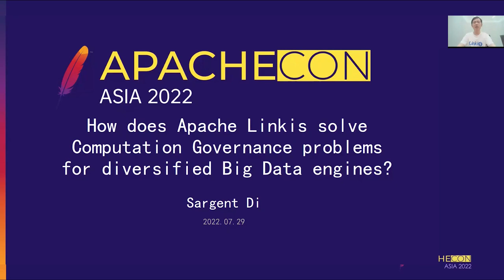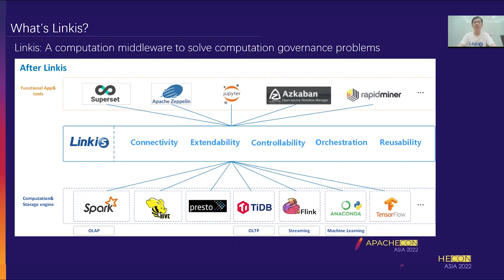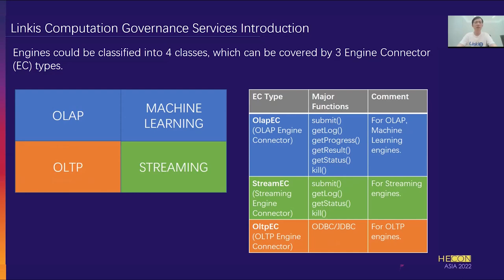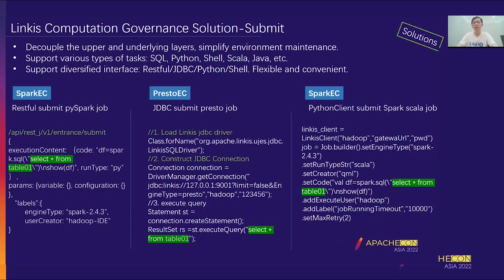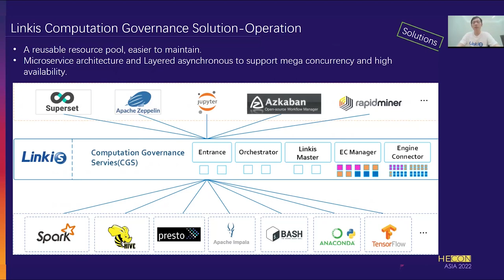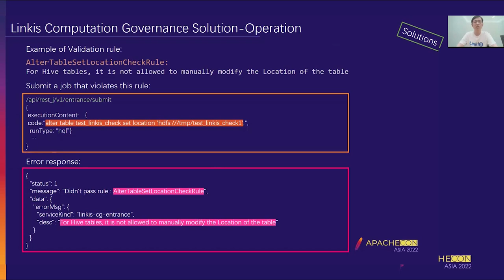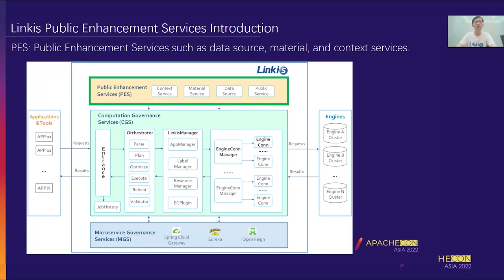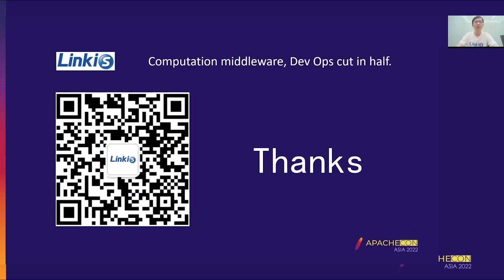How Does Linkis Provide Computing Governance Capabilities For Diversified Big Data Computing And ...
Shuai Di: Small Banks, Apache Linkis(Incubating) PPMC, director of WeBank Big data platform, ALC Member in Shenzhen, The main open source projects in use are Apache Linkis(Incubating), and several open source components in WeDataSphere (such as DataSphereStudio, Qualitis, Exchangis, etc.). I have made many speeches, including several MeetUP meetings of WeDataSphere, 2021 Open Source Conference of Open Source Society, Apache Kylin MeetUP and so on

Apache Linkis(Incubating) builds a layer of computing middleware between upper-layer applications and lower-layer engines, providing computing governance capabilities such as connectivity, control, extension, and orchestration. In this speech, Di Shuai will introduce how Linkis provides convenience for more efficient and low-cost connected diversified computing and storage engines (such as Python, Spark, Flink, etc.), and how to solve computing governance problems such as multi-tenant isolation, high concurrency, new engine adaptation, and high-risk operation control. At the same time, Di Shuai will show some exciting work currently being carried out by Linkis community and the follow-up planning of Linkis.